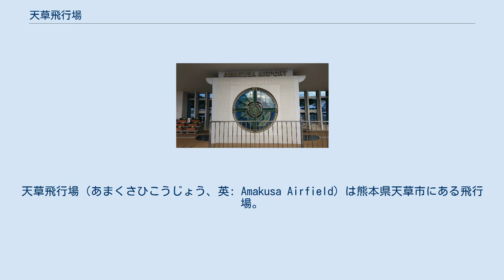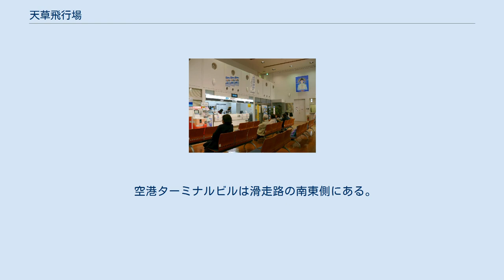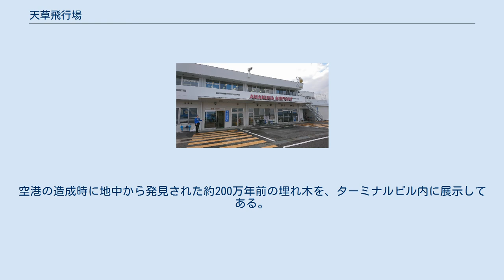天草飛行場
天草飛行場（あまくさひこうじょう、英: Amakusa Airfield）は熊本県天草市にある飛行場。
天草空港（あまくさくうこう）とも呼ばれる。
 天草飛行場付近の空中写真。
2016年撮影。
 国土交通省 国土地理院 地図・空中写真閲覧サービスの空中写真を基に作成 天草地方の行政、商業、交通の中心地である旧本渡市の市街地より、約6kmの天草下島の北部にある高尾山の山頂付近（旧天草郡五和町と旧本渡市の境）に位置し、主に天草地方の空運を担っている。
 天草市に本社を持つ地域コミューター航空会社「天草エアライン株式会社」が、当飛行場をハブ空港としている。
 年間利用客数は、国内62,759人（2014年度）。
 13/31方向に1000mの滑走路を持つ。
滑走路に平行誘導路はない。
着陸帯の幅は120mであり、計器着陸に対応している。
計器着陸装置（ILS）は未設置である。
滑走路は当初サーブ 340の就航を見込んで建設していたが、同機種が生産中止になって、就航予定機材がボンバルディアDHC-8に変更になり、滑走路により厚い舗装を行っている。
 空港建設の構想時は、西武鉄道グループのレジャー施設を見込んで本田航空が参入する意向を示していた。
しかしバブル崩壊でレジャー施設の建設がなくなり、本田航空もコミューター事業から撤退し、就航の見込みが立たなかった。
結局、熊本県や天草地方の市町村によって第三セクターの天草エアラインが設立され、就航した。
 空港ターミナルビルは滑走路の南東側にある。
ボーディングブリッジは設置されておらず旅客はタラップまたはエアステアより飛行機に搭乗する。
ターミナルビルに隣接するエプロンはコミューター機用2バースを設置している。
貨物取扱及び給油設備は設置されていない。
 熊本県天草空港管理事務所が運営・管理している。
地上2階建てで内装は木材を多用している。
空港の造成時に地中から発見された約200万年前の埋れ木を、ターミナルビル内に展示してある。
 ターミナルビル前に無料駐車場（収容台数64台）がある。
利用可能時間は7:10 - 20:45。